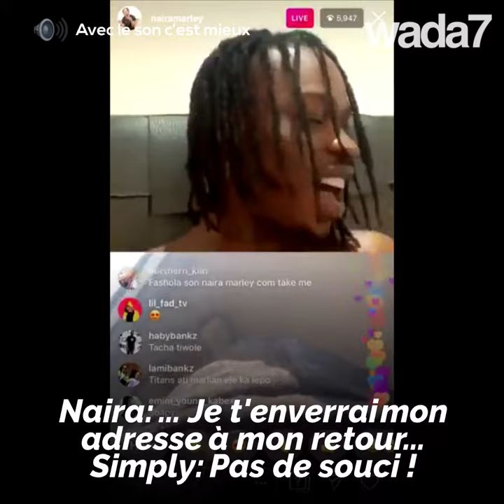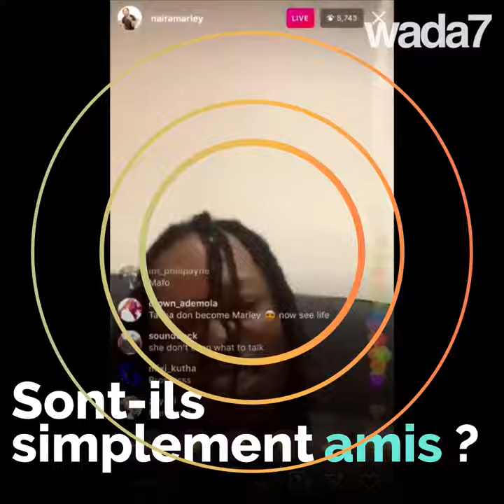Tacha et Naira Marley seraient en couple 😍